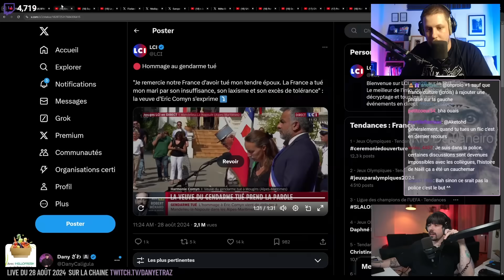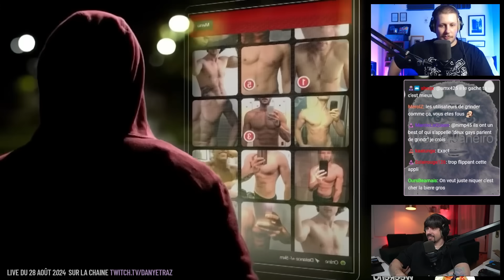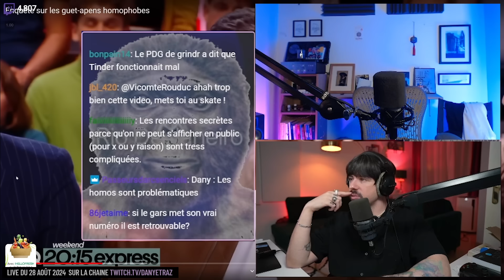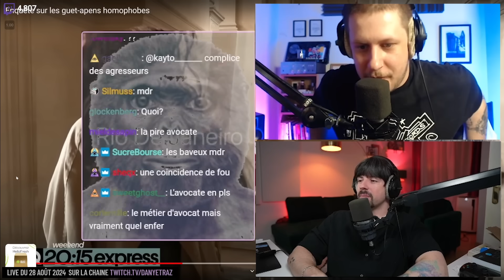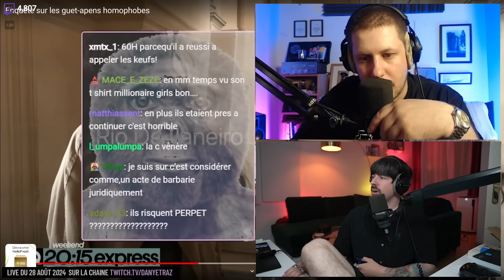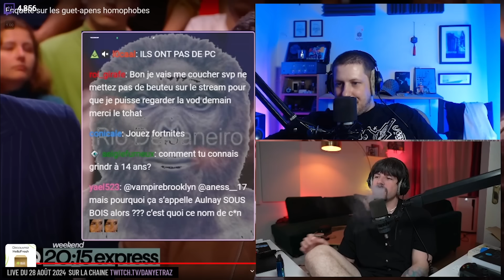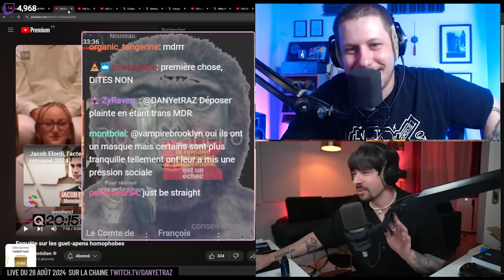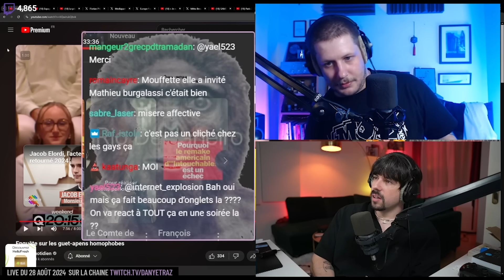Les guet-apens HOMOPHOBES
Montage : Lethar
Minia : Mouffette